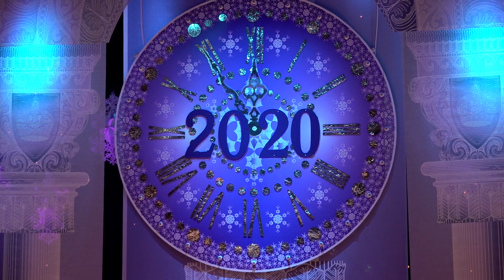"Новогодние приключения в стране желаний" Представление в ДК Молодечно 27 12 (FHD)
27 12 в Молодечненсом Дворце культуры прошло театрализованное представление для детей "Новогодние приключения в стране желаний" , на котором присутствовал председатель Молодечненского райисполкома Юрий Горлов . Съёмка , монтаж : Валерий Клименченко подписываемся , здесь регулярно появляется что-нибудь интересное ;-)